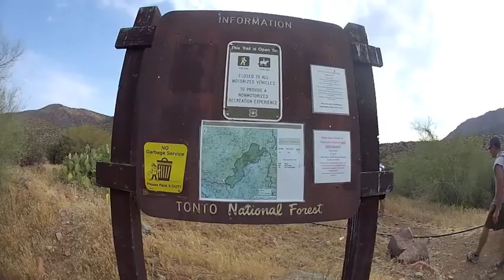Salome Jug 2013